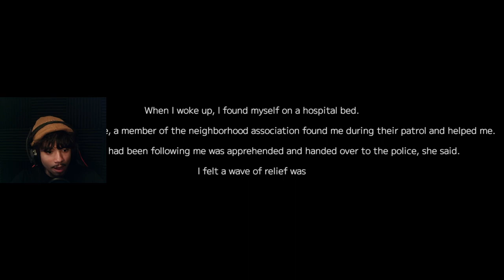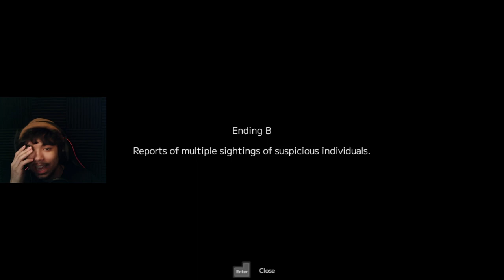THIS CREEP IS FOLLOWING ME! | Suspicious Person Information [Horror Game]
Nah bro was mad suspicious.

Walk with me down these dark streets as I try not to get murdered.

horror,
horror movie,
horror movies full movies,
horror stories,
horror movies full movies 2023,
horror video,
horror sounds,
horror short film,
horror games,
horror shorts,
horror ambience,
horror animation,
horror asmr,
horror audiobook,
horror animated stories tagalog,
horror and thriller movies,
horror analog,
horror audiobooks full length,
horror analysis,
a horror game where if you scream you lose,
a horror within,
a horror movie,
a horror story,
a horror game where you are the killer,
a horror team,
a horror game where the monster can hear you,
a horror within gameplay,
horror background music,
horror bandwagon,
horror bhoot,
horror background,
horror books,
horror bollywood movies,
horror book recommendations,
horror beats,
horror background music no copyright,
horror bgm,
b horror movie review,
b horror movies on netflix,
b horror subway,
b horror story,
b horror game,
horror cartoon,
horror challenge,
horror clips,
horror comedy movie,
horror cid,
horror central,
horror cartoon in hindi,
horror comedy,
horror comedy movies full movies,
horror comedy movies in hindi,
x horror movie,
c horror movies,
x horror trailer,
x horror movie jenna ortega scene,
x horror stories,
x horror movie review,
x horror movie explained in hindi,
x horror movie full movie,
x horror movie jenna ortega,
x horror movie mia goth,
horror documentary,

e horror movie trailer,
e horror movie trailer in hindi,
e horror story,
e horror game,
horror film,
horror full movie,
horror facts,
horror fantasy,
horror face,
horror funny videos,
horror full movie 2023,
horror from the deep osrs guide,
horror fighting game,
horror for kids,
f horror movie,
fm horror story,
fm horror story bangla,
fm horror,

h horror video,
h horror stories,
h horror movies in hindi,
h horror shorts,
h horror sound,
h horror stories in telugu,
h horror song,
horror in the high desert,
horror in the high desert 2,
horror in the high desert trailer,
horror iceberg,
horror indian movies,
horror instrumental,
horror in impossible places,
horror in the high desert 2 trailer,
horror images,
horror intro music,
i horror game,
i horror movie,
i horror story,
i horror game video,
i horror movie in hindi,
i horror video,
i horror game techno gamerz,
o horror horror,
i horror sound,
i horror cartoon,
horror jumpscare,
horror jumpscare video,
horror joker,
horror jumpscare sound effect,
horror jessica soho,
horror joker movie,
horror jackass,
horror japanese movie,
horror jokes,
gaming,
gaming with kev,
gaming music,
gaming setup,
gaming beaver,
gamingmermaid,
gaming guy hd,
gaming with jen,
gaming laptop,
gaming pc,
gaming phone,
gaming room,
gaming asmr,
gaming ambience,
gaming accessories,
gaming aura,
gaming all stars,
gaming addiction,
gaming airpods,
gaming abhirup,
gaming azhar,
gaming app,
a gaming with kev,
an gaming yt,
a gaming agenda,
b gaming channel,
b gaming corp,
j gaming123,
b gaming shorts,
b gaming tds,
bs gaming ff,
bgaming slots,
b gaming studio bussid,
gaming chair,
gaming channel,
gaming computer,
gaming console,
gaming chromebook,
gaming clips hall of fame,
gaming cookie,
gaming chair review,
gaming channel ideas,
gaming controller,
bc gaming,
bc gaming yt,
bc gaming ranch simulator,
bc gaming rlcraft,
bc gaming 2.7,
bc gaming sevtech ages,
bc gaming power,
bc gaming ff,
c gaming 8059,
bc gaming crackpack 3,
gaming desk,
gaming desk setup,
gaming dubstep,
gaming dan,
gaming desktop,
gaming desk accessories,
gaming documentary,
gaming desk build,
gaming dubstep mix,
gaming desk setup ideas,
d gaming army,
ds gaming kannada,
id gaming live,
d gaming adventure,
dd gaming 29,
ad gaming yt,
dz gaming 77,
d gaming 009,
kd gaming shorts,
d gaming world,
gaming earbuds,
gaming era,
gaming earbuds 2023,
gaming edm,
gaming engineer,
gaming earphone,
gaming earning app,
gaming edm music,
gaming edits,